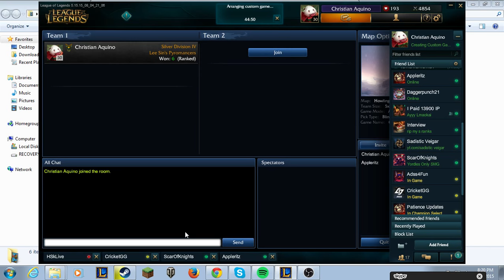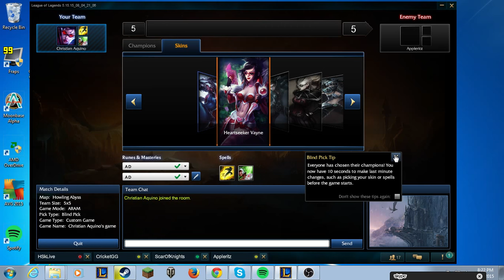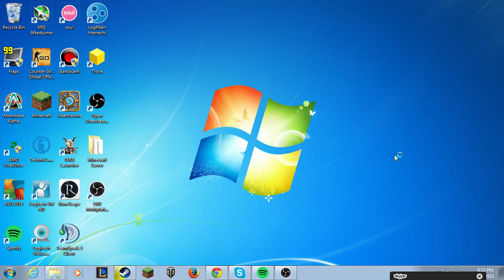How To Get Scumbagged